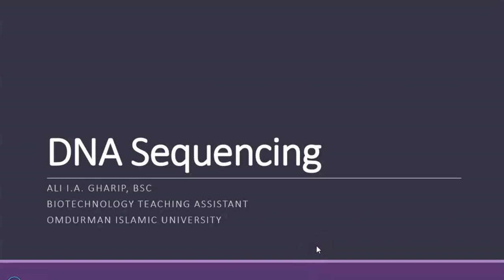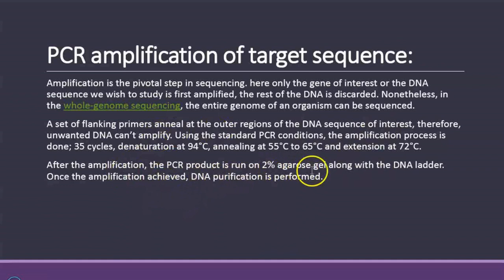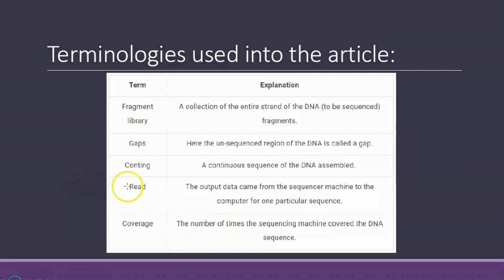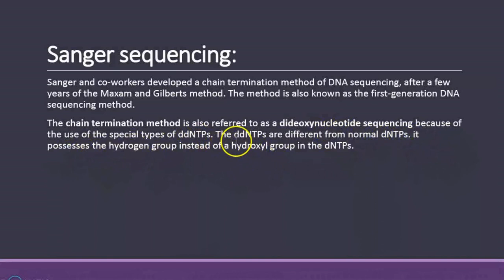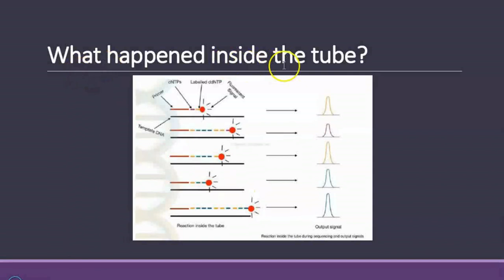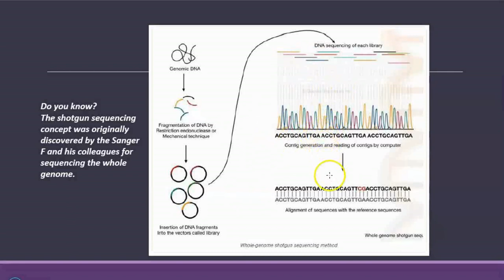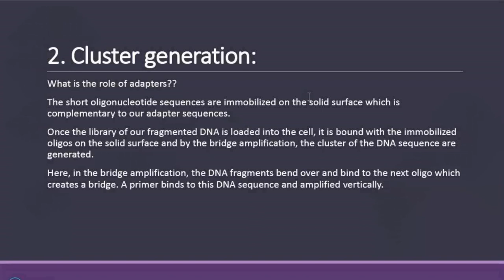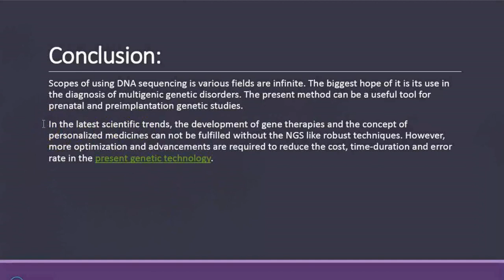DNA Sequencing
DNA sequencing is a process of determining or identifying the order of nucleotides present in a DNA sequence
History of DNA sequencing:
What is DNA sequencing?
◦Definition:
◦What are the steps in DNA sequencing?
◦Sample prep:
◦PCR amplification of target sequence:
◦Amplicon purification:
◦Sequencing pre-preparation:
◦Data analysis:
Different methods of DNA sequencing:
◦Maxam-Gilbert sequencing:
◦Sanger sequencing:
◦How to interpret the PAGE result for Sanger sequencing?
•Automated DNA sequencing:
•Pyrosequencing:
•Whole-genome shotgun sequencing:
•Clone by clone sequencing:
•Next-generation sequencing:
•1. Library preparation:
•2. Cluster generation:
•3. Sequencing:
•4. Data analysis:
•Applications of DNA sequencing
•Limitations of DNA sequencing
•Conclusion: